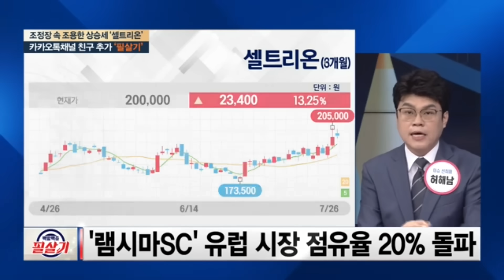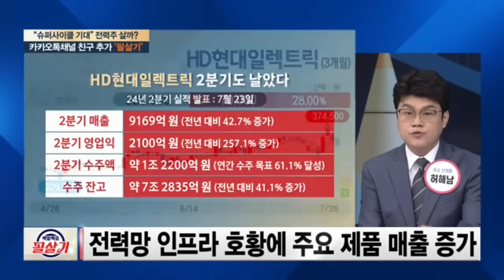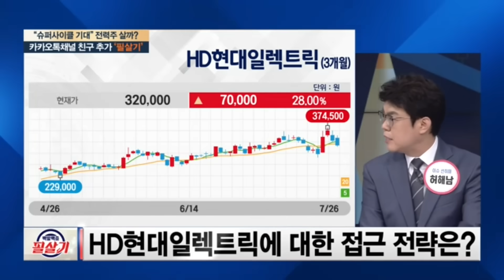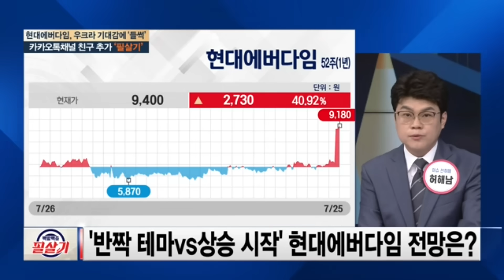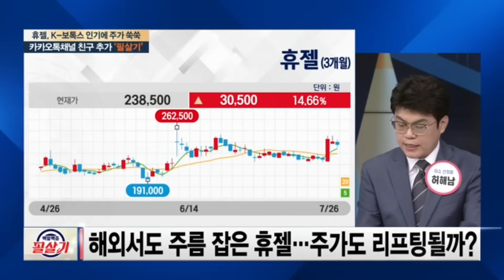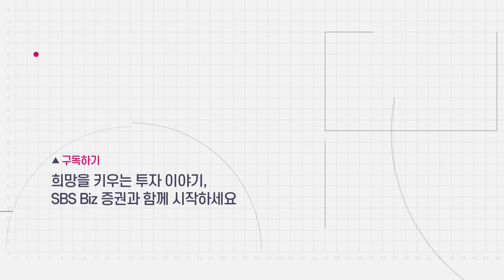셀트리온이 삼성바이오로직스보다 앞으로 더 많이 오르는 이유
■카카오톡 필살기 채널을 추가하면 더 다양한 종목 정보를 볼 수 있습니다
매주 금요일 오후 7시(본방송 9시30분) SBS Biz가 엄선한 전문가와 함께 성공 투자하세요!